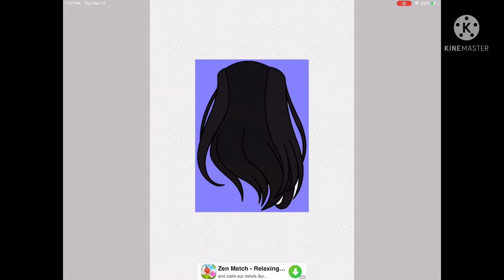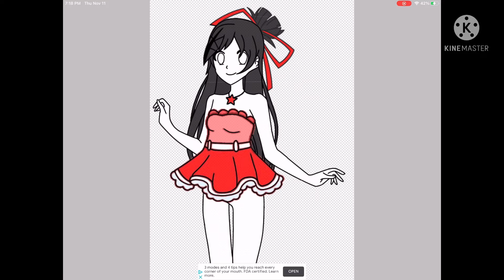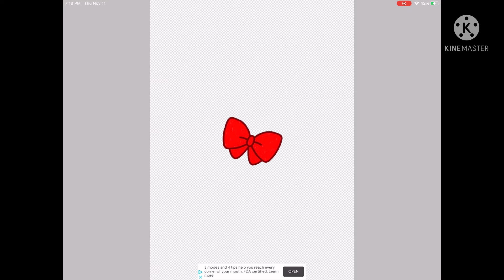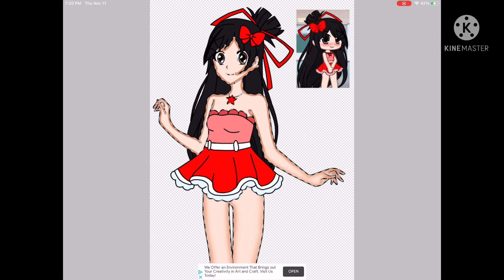😊I draw something else😊|Katelyn_Cutie_❤️